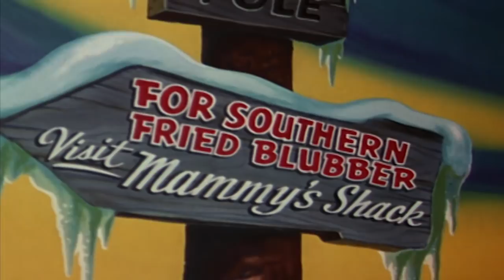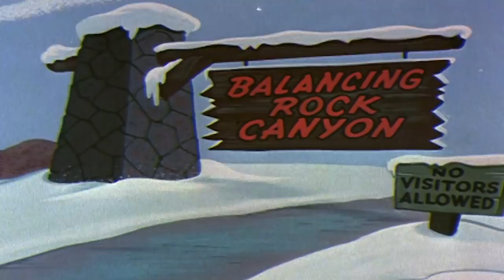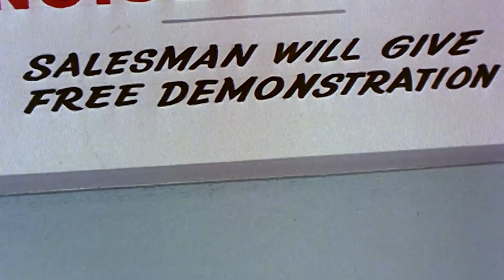Chilly Willy Full Episodes 🐧Deep Freeze - Chilly Willy old cartoon 🐧Videos for Kids